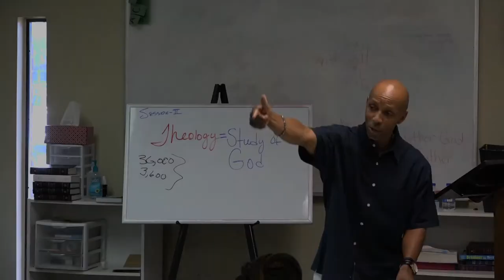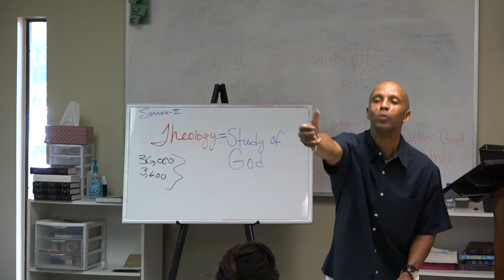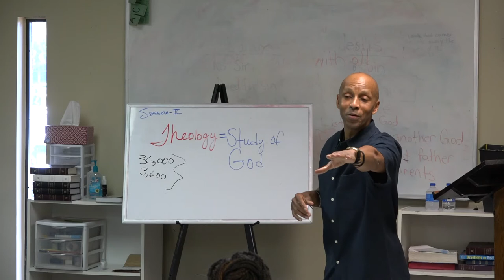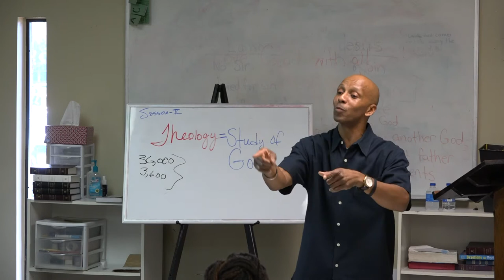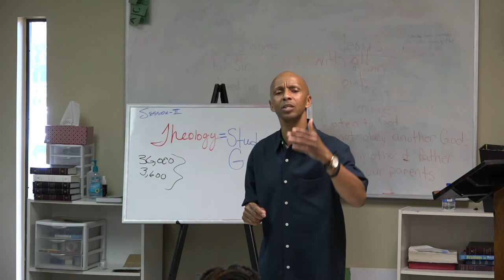Trent Alexander - Bible Teaching Pt 2